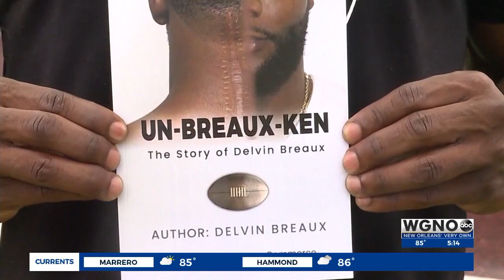Former Saint's "Un-Breaux-Ken" a mental health journey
They journey of former New Orleans Saints player Delvin Breaux has always been unconventional.